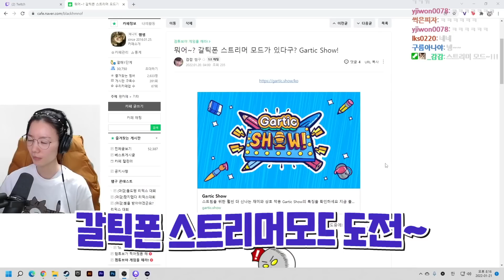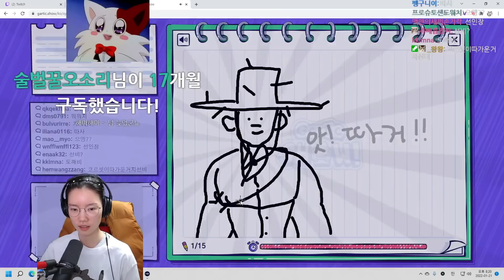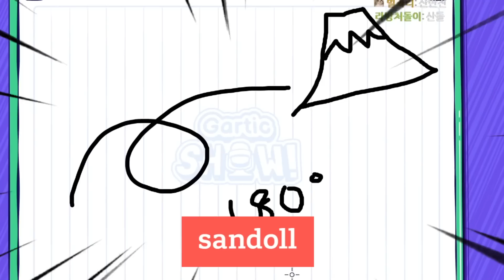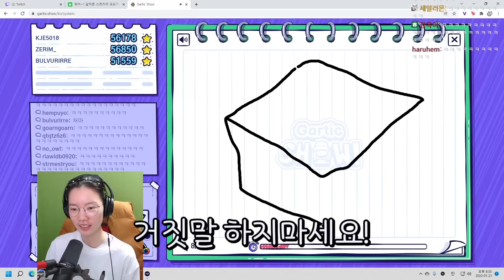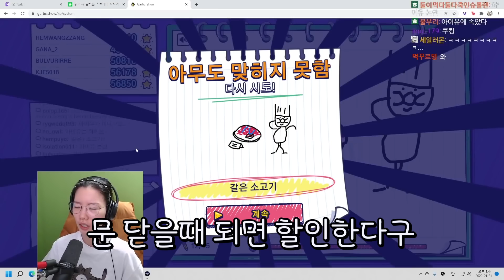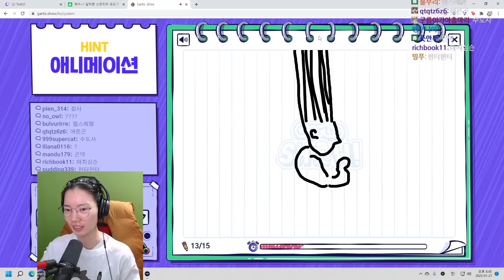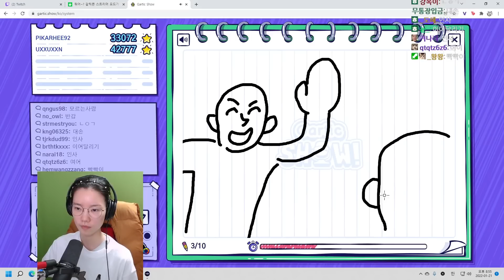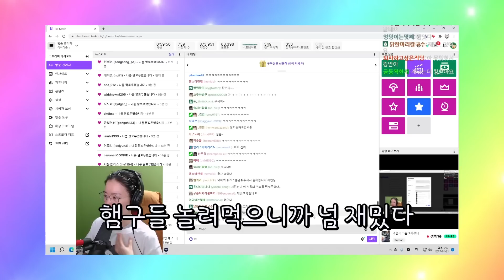아니 진짜 이걸 왜 몰라?ㅋㅋㅋㅋㅋ 갈틱폰 대환장 스트리머 모드~!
갈틱폰 스트리머모드 입니다!
무님의 편집입니다~